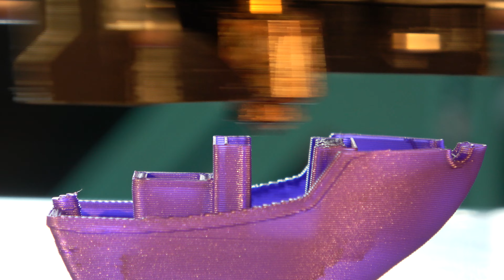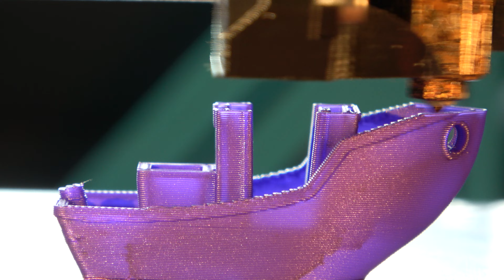Prusa MK4 alpha Input Shaping 12 minute benchy full print 4K prusament galaxy purple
Testing out the new input shaping enabled prusa MK4 alpha firmware. grabbed the sony and decided to make a lil video.